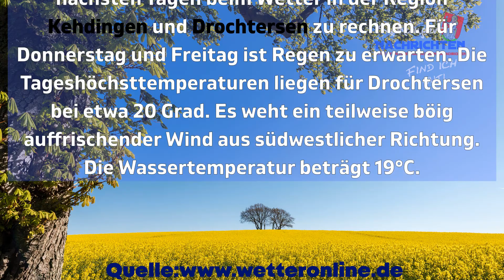Unsere Wettervorhersage für den 02.09.2020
Dieses Wetter erwartet Euch heute im Raum Kehdingen!